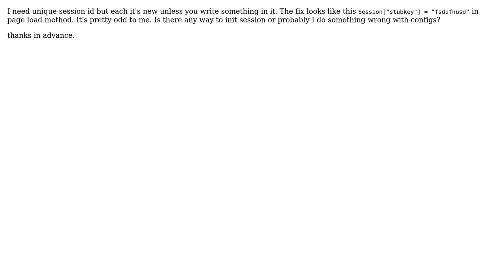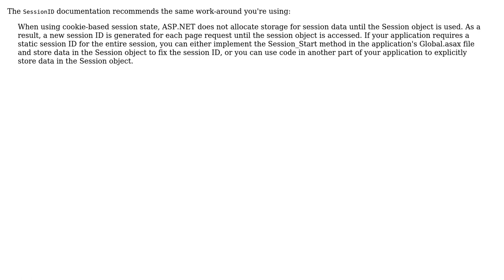ASP.NET session is new for each request unless you write down something (2 Solutions!!)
ASP.NET session is new for each request unless you write down something

With thanks & praise to God, and with thanks to the many people who have made this project possible! | Content (except music & images) licensed under CC BY-SA | Music | Images & others | With thanks to user Jeff Sternal user Claudio Redi user AndrewG and the Stack Exchange Network Trademarks are property of their respective owners. You are responsible for your own actions.